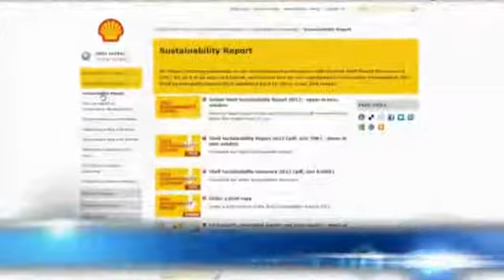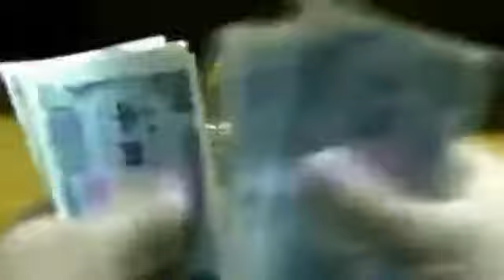Resumen Empresarial: Nintendo acumula tercer año de pérdidas